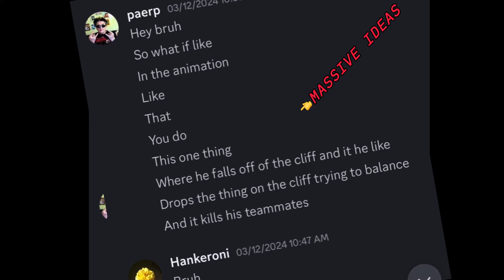“Democracy!” HELLDIVERS 2 (LEGO Animation)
Animated by Hank

YOOOO THANK U FOR WATCHING!!!

Check out all these awesome dudes that voice acted!

PaperBag

AirBorn

BrickHorizon